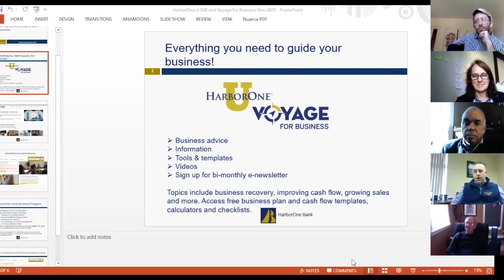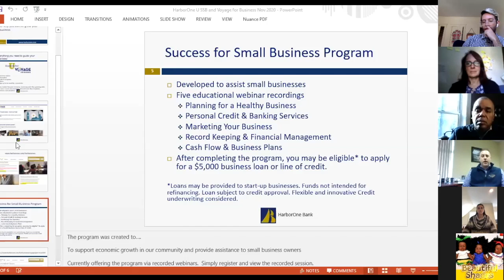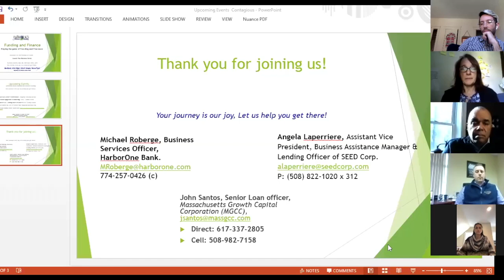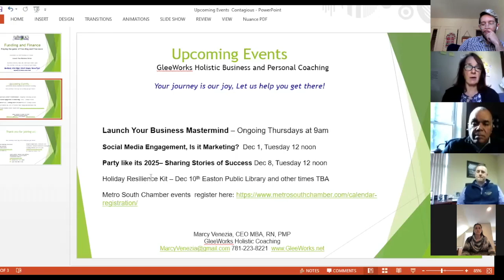Gleeworks: Playing the Game of Fun-ding and Fine-ance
There is a strategy to funding and financing your business. You
need to know the right lender for your situation. Learn about various lenders and types of funding options and how you need to prepare to submit an application.

Join the conversation with Angela from SEED, John from Mass Growth Capital, and Mike from HarborOne.